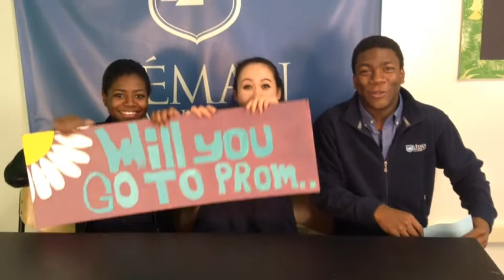Thurs April 10th